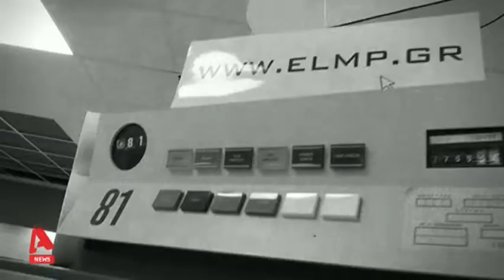Στο Μοσχάτο λειτουργεί το Μουσείο υπολογιστών